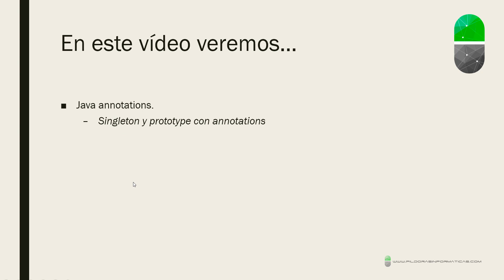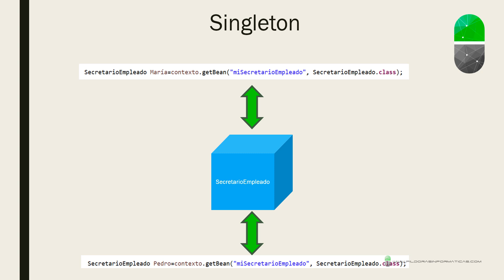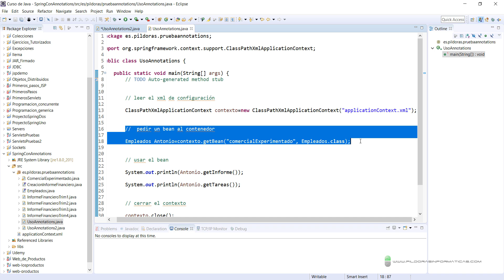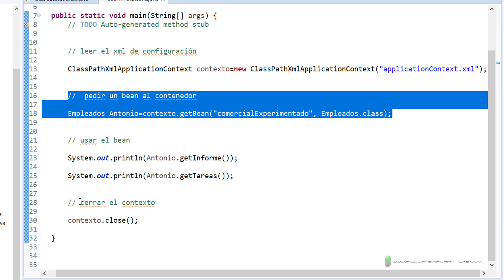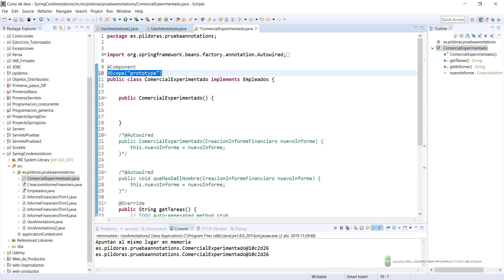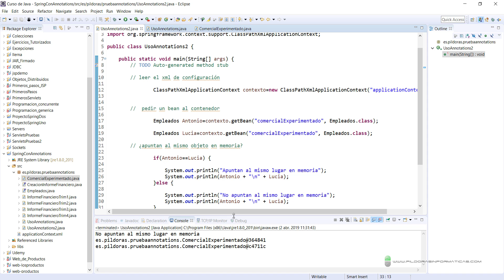Curso Spring. Java Annotations VII. @Scope. Vídeo 21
En este vídeo vemos cómo trabajar con los patrones Singleton y Prototype con Java annotations. Esto simplifica mucho el preoceso respecto a hacerlo con el xml de configuración.